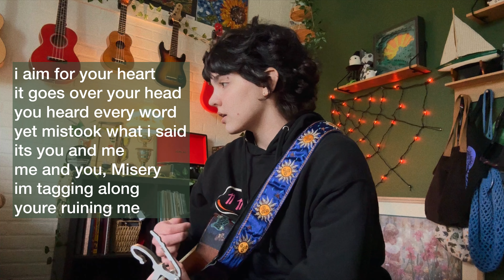misery and co. - original (work in progress)